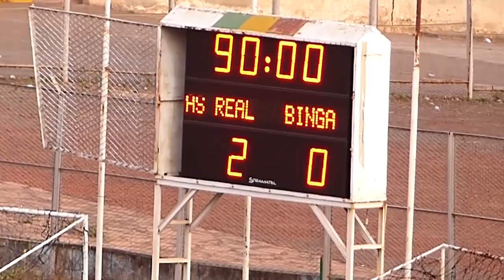AS REAL vs BINGA FC 2-0 : voici les 2 buts de la partie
AS REAL vs BINGA FC 2-0 : voici les 2 buts de la partie. Rejoignez Planète sports Mali Tv pour bénéficier d'avantages exclusifs :